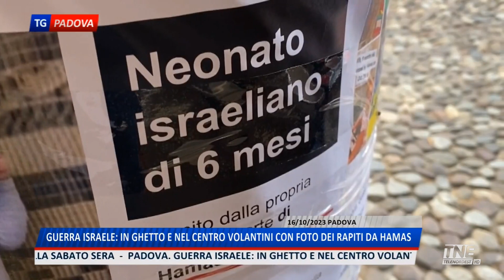TNE PADOVA TG | 16/10/2023